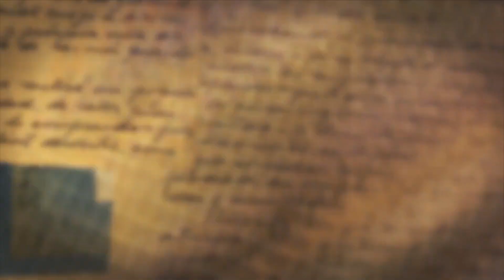Semana Santa 2019: Domingo de Ramos en Santa Lucía del Camino, Oax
Más Se realizó la mayordomía y procesión 2019 en honor al Señor de los Ramos en Santa Lucía del Camino, dando comienzo con las celebraciones de la Semana Santa.